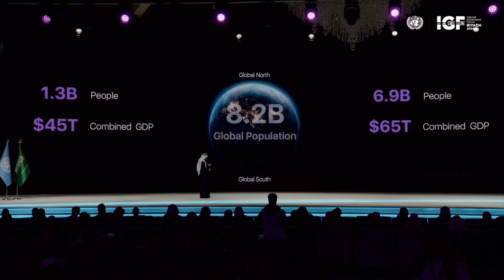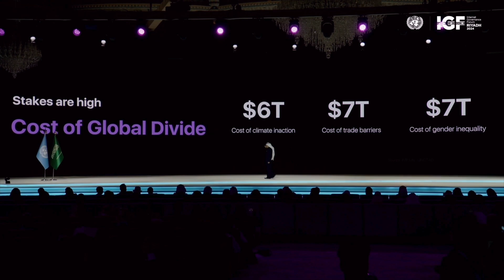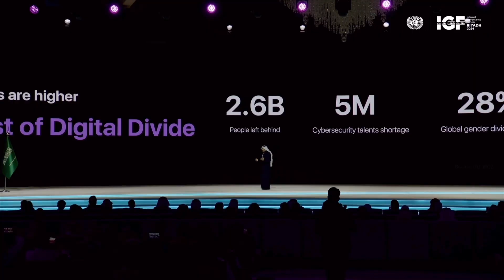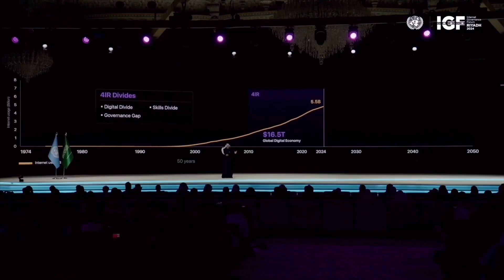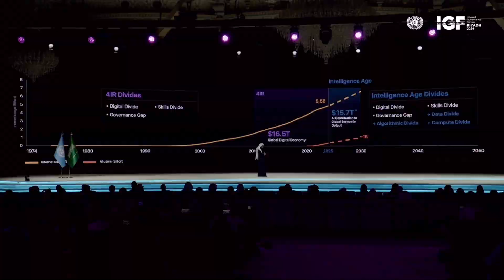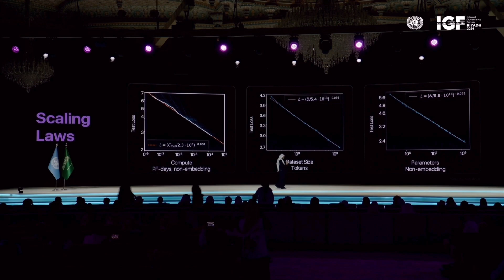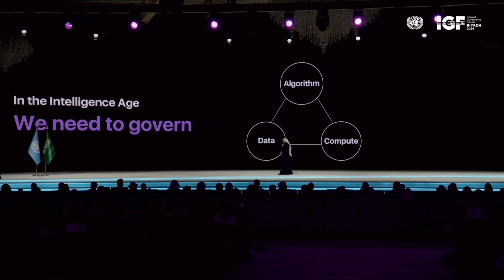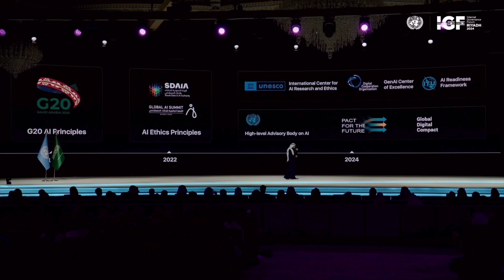IGF2024 Opening Ceremony: H.E. Abdullah Alswaha’s Keynote on AI Governance in the Intelligence Age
In his keynote speech at the Internet Governance Forum (IGF) in Riyadh, H.E. Abdullah Alswaha highlights how the world is moving from the digital age to the intelligent age. He addresses the divides in the intelligence age, emphasizing the need to govern algorithm, data, and compute.

The discussion explores the AI governance frameworks, providing a roadmap to bridge the divides in the intelligence age.  A vision for the future is outlined, offering global stakeholders a collaborative path forward.

The Riyadh AI Declaration is a call to action for inclusive, innovative, and impactful AI for all in the intelligence age.

00:00 The definition of governance
01:57 Global divide
03:33 Digital divide
05:55 AI divide
12:44 Riyadh declaration